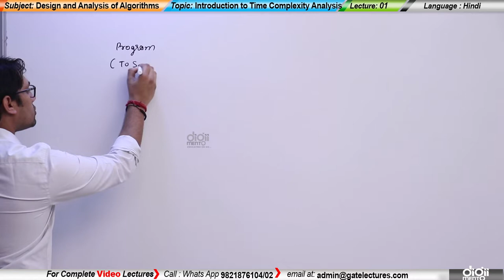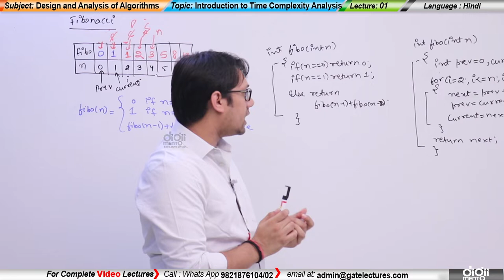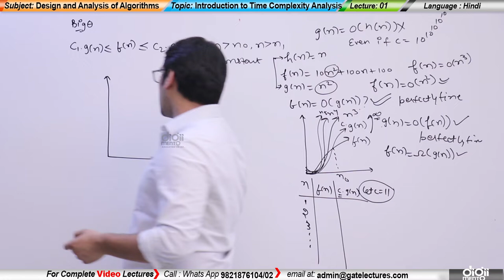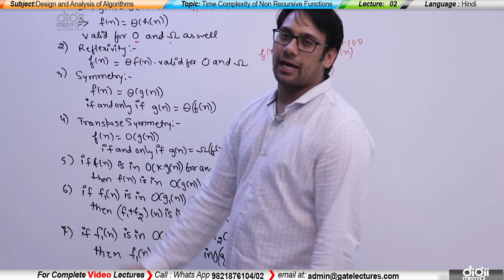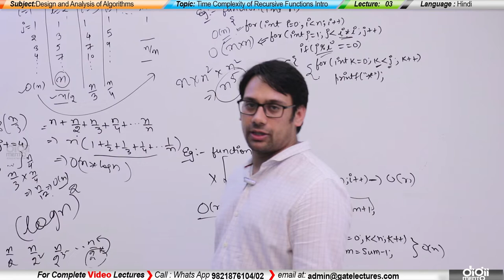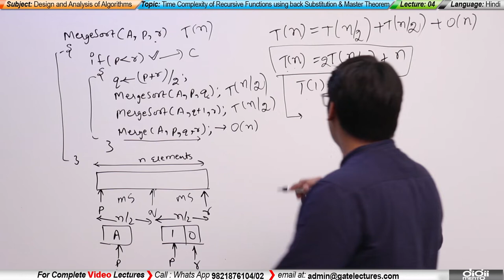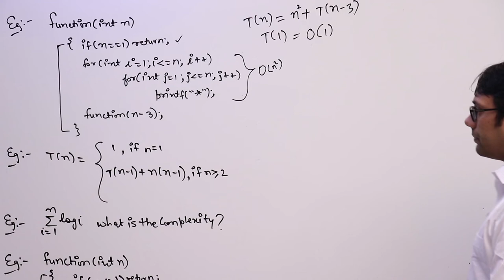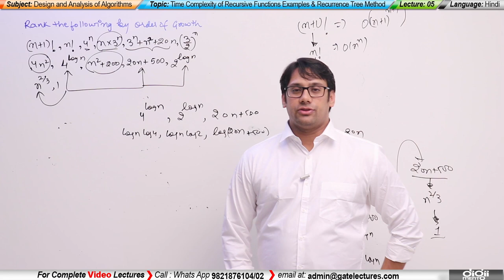How to Find Time Complexity of an Algorithm Complete Concept Compilation in Hindi